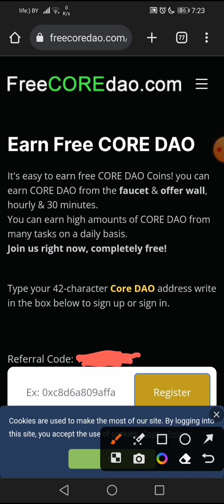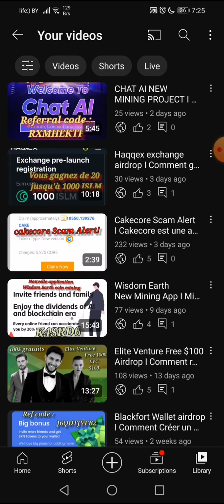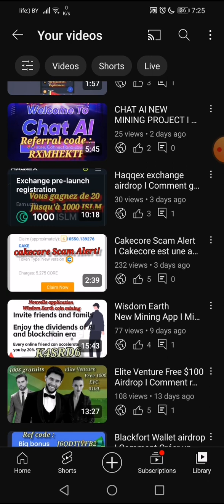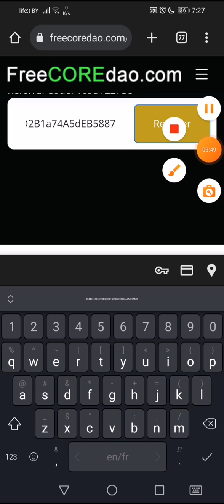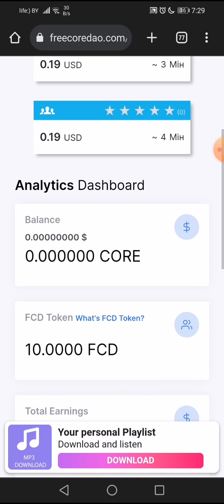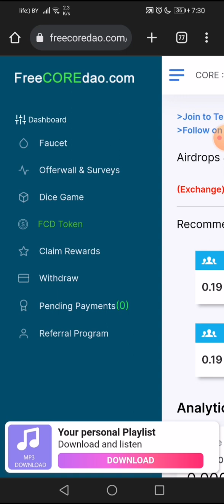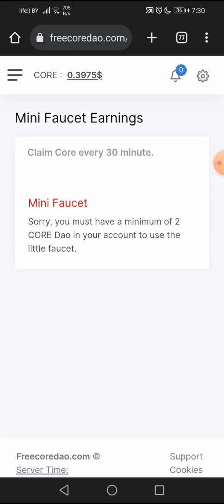Coredao CORE faucet I Gagnez des coins de CORE gratuitement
Coredao faucet
 Free CORE faucet
Gagnez des coins de core gratuitement